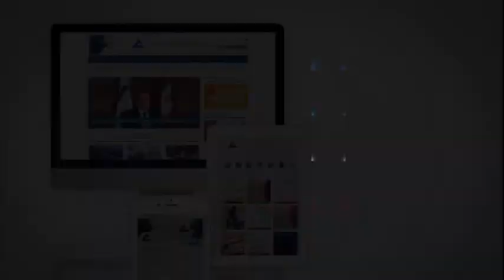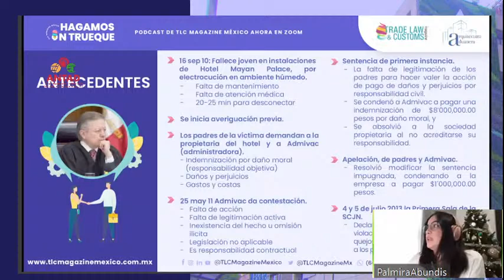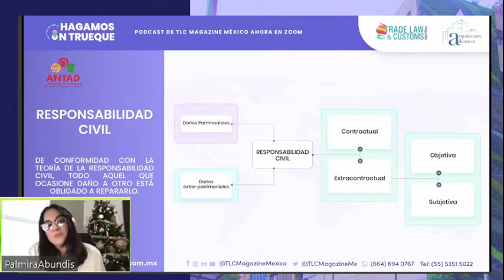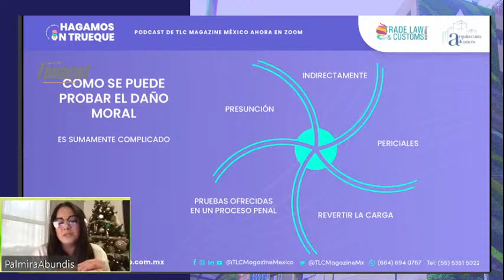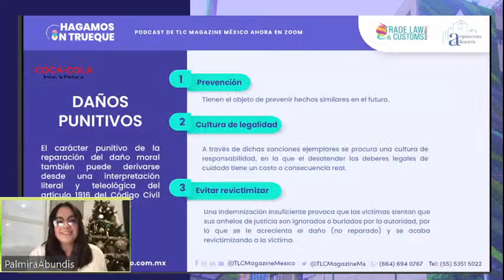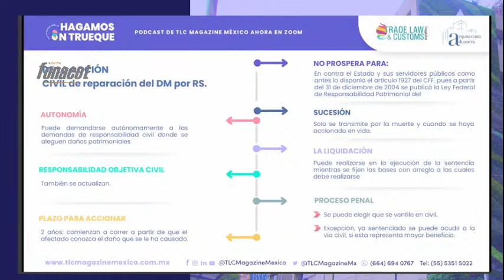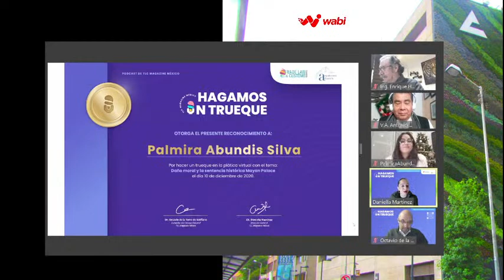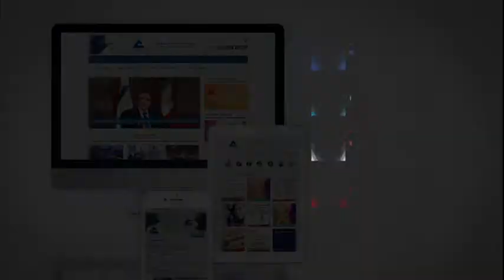Daño Moral y la sentencia histórica Mayan Palace